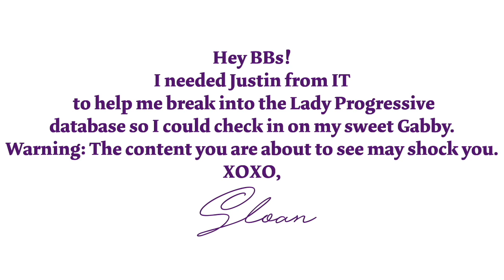Lady Progressive: Cat Calling (Bonus Meeting)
Hello, my sweet fans! I wanted to check up on Gabby, and just as I suspected, Lady Progressive is as terrible as always. Love you. Hate Lady Progressive.
Kisses, Sloan

Are you all caught up on our first season meetings? Click this link to watch them all and have a bit more context
The Progressive Lady - Lady Progressive: Cat Calling (Bonus Episode)

The Progressive Lady is a web series about the #2 Feminist Blog/Virtual Magazine/Video Production Company in the West Coast. Being a multimedia series, you can visit TPL for more info on how to get involved and follow this company in real time.

A Web Series Created By: Amanda Dayhoff & Charis Tshihamba
Directed by: Amanda & Charis
Episode Written By: Charis Tshihamba
Story by: Paul Nicholson, Charis Tshihamba, Amanda Dayhoff
Edited: Amanda Dayhoff
Logo/Poster Art By: Brian Sidders
Cast:
Gabby: Grace Pruitt
Liam: Stefn Sandberg
Jloan: Amanda Godoy
Morgan: Caleb Harbin
Dana: Casey Reaves
Andy: Nick Ekren
Jamie: Justin Callisch
Bailey: Zach Voss